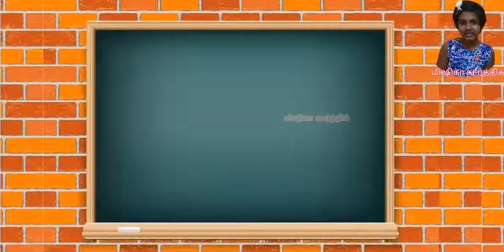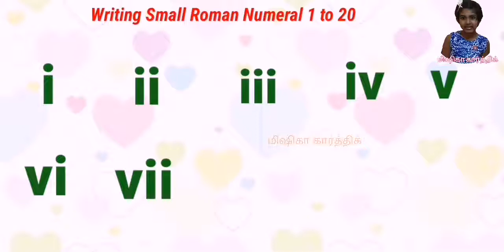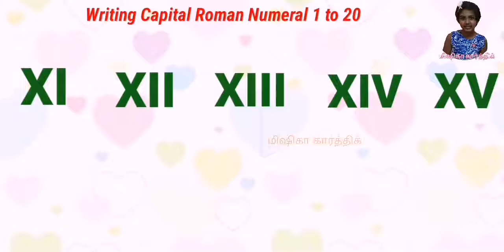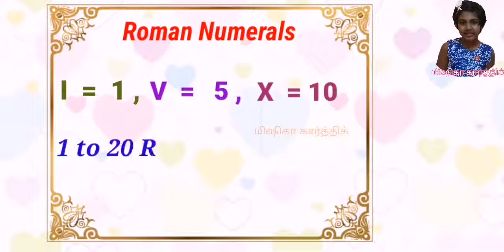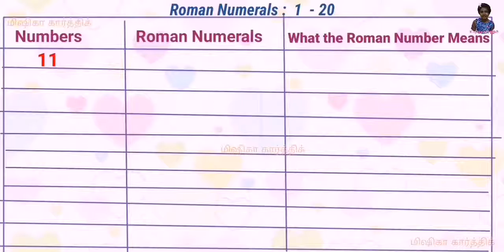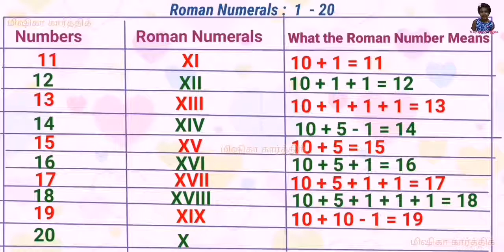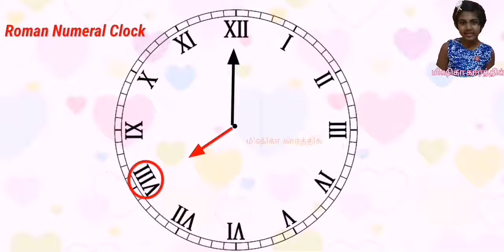Grade 4 Maths Roman numerals Tamil | #41